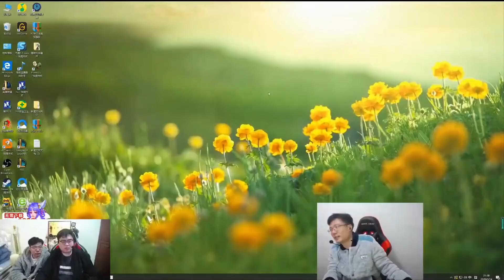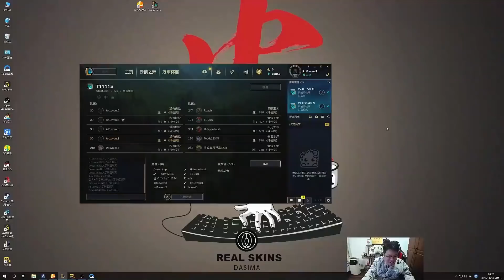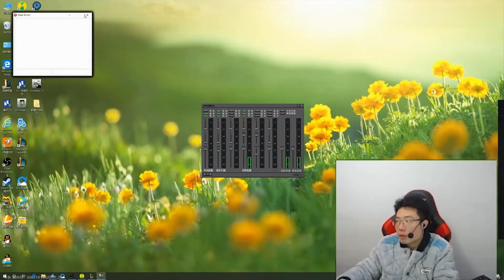【大司马】马老师直播这些年无法超越的经典画面，看一次笑一次！